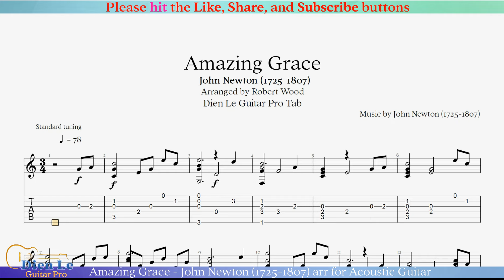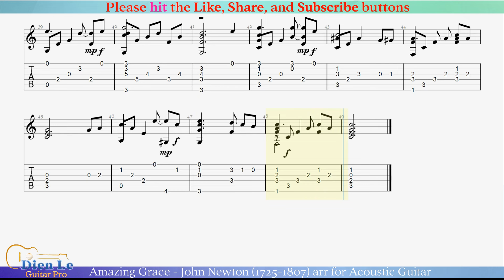Amazing Grace - John Newton (1725-1807) arr for Acoustic Guitar with Tab